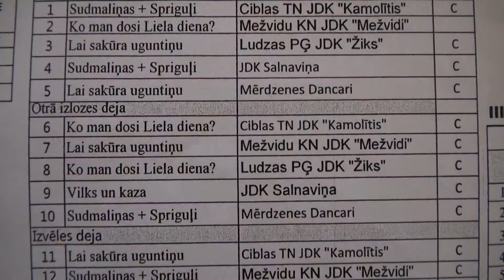Deju kolektīivu skate Ludzas TN 6.04.2013 - 01128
Deju kolektīivu skates Ludzass TN 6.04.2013

Turpinās Latvijas deju kolektīvu skates, kurās noteiks Deju svētku dalībniekus un izvērtēs kolektīvu gatavību piedalīties Deju svētku lieluzvedumā „Tēvu laipas". Trīs dienās žūrijas komisija noskatīsies un izvērtēs 230 dejas 71 kolektīvu izpildījumā.

Sestdien 6. asprīlī skatē Ludzas tautas namā piedalijās 17 Ludzas deju apriņķa no Krāslavas, Ciblas, Krāslavas un Zilupes novadiem.

Skates vērtē Deju svētku lieluzveduma „Tēvu laipas" mākslinieciskais vadītājs un Jānis Purviņš, Latvijas Nacionālā kultūras centrs dejas mākslas eksperte, Svētku lieluzveduma projekta vadītāja Maruta Alpa, Deju svētku virsvadītājs Rolands Juraševskis, Deju svētku virsvadītājas un horeogrāfes Taiga Ludborža, Zanda Mūrniece, Gunta Raipala un Gunta Skuja, etnogrāfe, vēstures doktore Aija Jansone.

Katras dejas kvalitāti veido daudzi nozīmīgi aspekti. Būtiska ir dejas zīmējuma un pamatsoļu precizitāte, mākslinieciskais izpildījums un rakstura atklāsme, kā arī muzikalitāte un ritms. Tāpat tiks vērtēta tautas tērpa valkāšanas kultūra, dejotāju stāja, dejotprieks, emocionalitāte, attiecības ar deju partneri un citas skatuviskajai dejai būtiskas nianses.
Gatavojoties šī gada Dziesmu un deju svētkiem, šajā pavasarī visā Latvijā kopumā notiks vairāk nekā 30 skates.

Šovasar XXV Vispārējos latviešu Dziesmu un XV Deju svētkos Deju svētku lieluzvedums „Tēvu laipas" Daugavas stadionā atšķirībā no divām reizēm iepriekšējos svētkos tiks piedāvāts četras reizes, ļaujot lielākam skatītāju skaitam izbaudīt šo īpašo notikumu.

Deju kolektīvu skates rīko Latvijas Nacionālais kultūras centrs sadarbībā ar pilsētu un novadu pašvaldībām.
VAIRĀK :

Pavasara koncerts „Nekur nav tik labi kā mājās”
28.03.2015. plkst. 18.00 VEF Kultūras pilī, Ropažu ielā 2